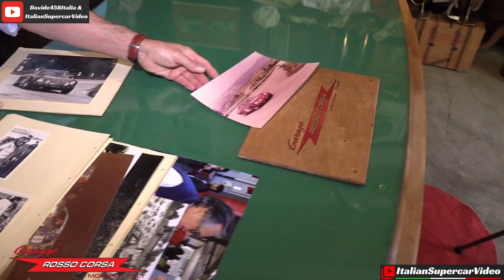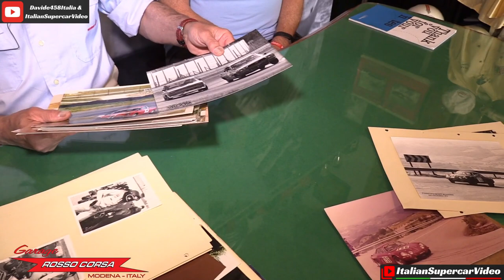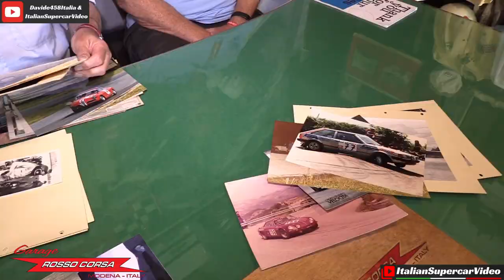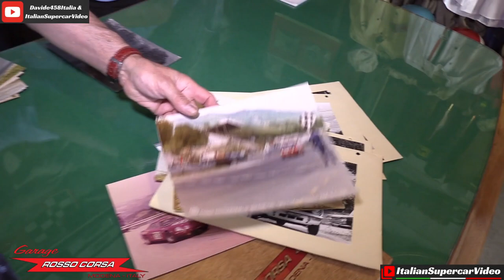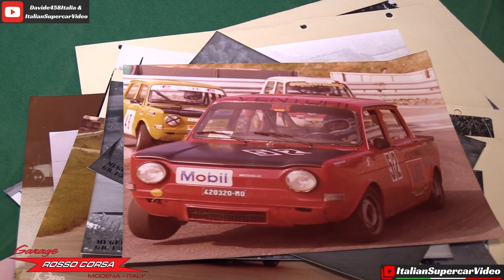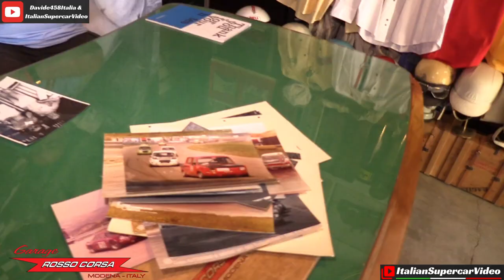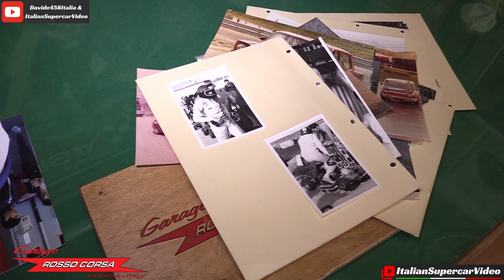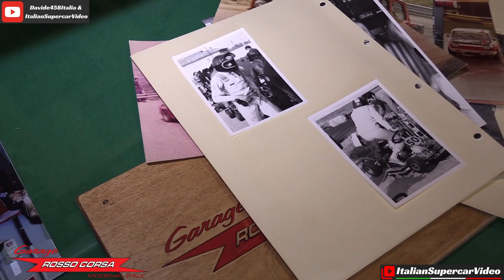Storie di Automobilismo - Le gare classe Gruppo 1 raccontate da Lino Franceschini [Rosso Corsa] EP 5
In the fifth episode of the mini-series entitled "Storie di Automobilismo" (Stories of Motoring) and made in collaboration with my friend Davide @davide458italia Mr Lino Franceschini, owner of the Rosso Corsa business, specializing in historical objects and memorabilia related to the world of classic motorsport, will talk about the cars he raced in the Group 1 Class and the beautiful battles on the Italian circuits, especially the Varano de' Melegari (Pr) track. Lino himself has been a pilot for many years and has actively lived the world of competitions, meeting people, entrepreneurs, participating in races and driving beautiful sports cars. During our meeting was born the project and the desire to record and make these video contents available to all motoring fans. These are situations and anecdotes related to the evolution of the world of competitions and clothing, the sector in which Mr Franceschini founded his work. There will be photographs and curious facts, all told with an enthusiastic air. Enjoy! 😉

Nel quinto episodio della mini serie intitolata "Storie di Automobilismo" realizzata in collaborazione con l'amico Davide @davide458italia il signor Lino Franceschini, titolare dell'attività Rosso Corsa specializzata in oggetti storici e di memorabilia legati al mondo delle quattro ruote ci parlerà delle auto con cui ha corso nella Classe Gruppo 1 e delle belle battaglie sui circuiti italiani, specialmente la pista di Varano de' Melegari (Pr). Lui stesso è stato pilota per molti anni ed ha vissuto attivamente il mondo delle competizioni, conoscendo persone, imprenditori, partecipando a gare e guidando auto bellissime. Da questo incontro è nato il progetto e la voglia di registrare e rendere fruibili agli appassionati questi contenuti video con molti dei suoi ricordi. Si tratta di situazioni ed aneddoti legate all'evoluzione del mondo delle competizioni anche attraverso l'abbigliamento, settore in cui il Signor Franceschini ha fondato la sua attività lavorativa. Non mancheranno fotografie e fatti curiosi, tutti raccontati con piglio entusiastico. Buona visione! 😉